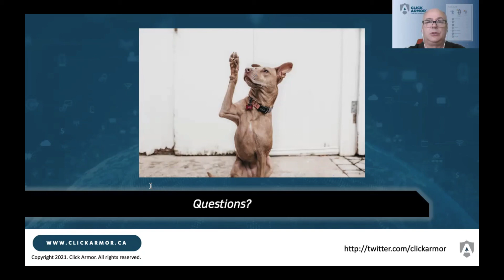12. Questions and answers about phishing simulations and gamified phishing awareness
Hear what others are asking about live phishing simulation campaigns and how gamification can help address the pitfalls.